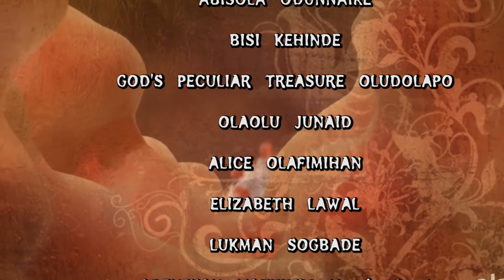KORO GBE! (COVID-19 IS IN TROUBLE) EPISODE 7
KORO GBE! (COVID-19 IS IN TROUBLE) EPISODE 7, is an evangelical drama presentation in Egba Dialect (Yoruba language) on COVID-19. We also encourage you to click on the notification button to be alerted when new videos drop, God bless you in Jesus name.